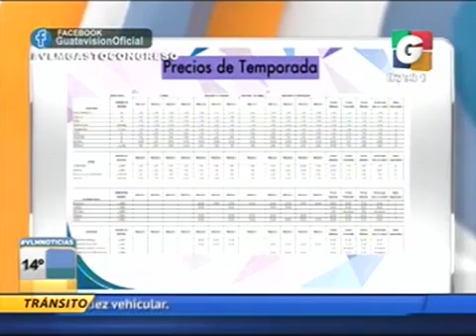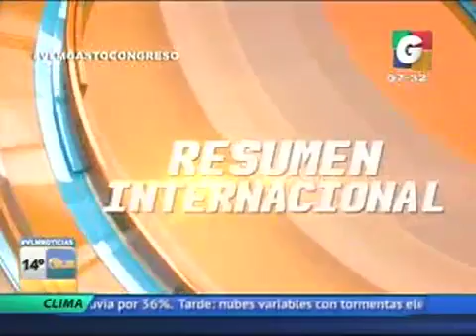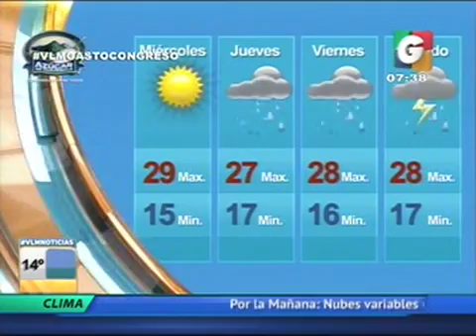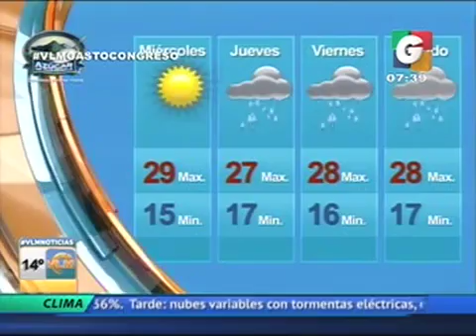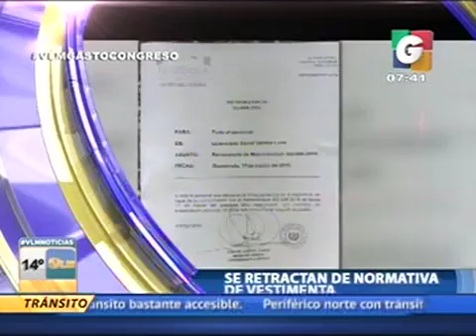Recorte de película 8 iPhone